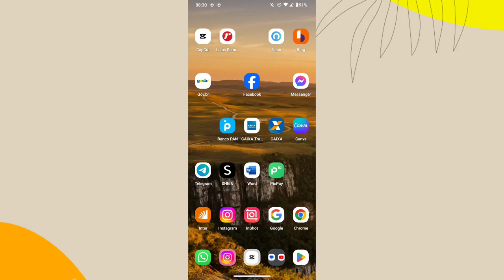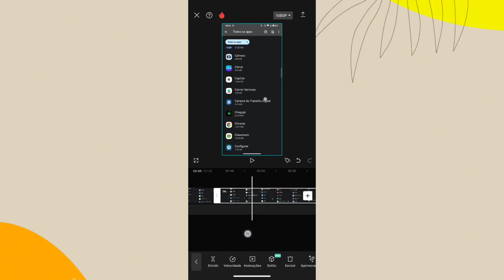COMO RECORTAR VÍDEO NO APLICATIVO CAPCUT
Eai galera.
Nesse vídeo você vai saber como está recortando vídeo no aplicativo capcut.